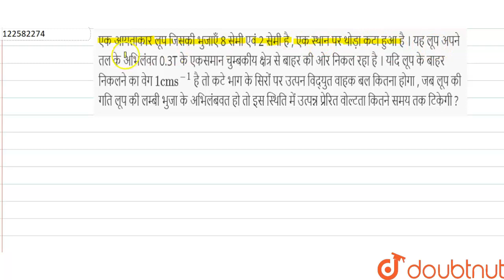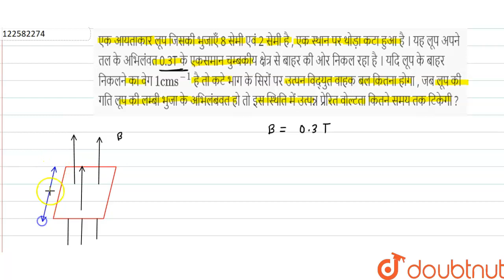एक आयताकारलूप जिसकी भुजाएँ 8सेमी एवं 2 सेमी है , एक स्थान पर थोड़ाकटा हुआ है । यह लूप अपने तलके अ...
एक आयताकारलूप जिसकी भुजाएँ 8सेमी एवं 2 सेमी है , एक स्थान पर थोड़ाकटा हुआ है । यह लूप अपने तलके अभिलंवत 0.3T के एकसमानचुम्बकीय क्षेत्र से बाहर की ओर निकल रहा है । यदि लूप के बाहरनिकलने का वेग 1 cms^(-1)है तो कटे भाग के सिरों पर उत्पनविद्युत वाहक बल कितना होगा , जब लूप की गति लूप की लम्बी भुजा के अभिलंबवत हो तो इस स्थिति में उत्पन्न प्रेरित वोल्टता कितने समय तक टिकेगी ?
Class: 12
Subject: PHYSICS
Chapter: विद्युत चुम्बकीय प्रेरण
Board:Madhya Pradesh Board

👉 Have Any Query? Ask Us.